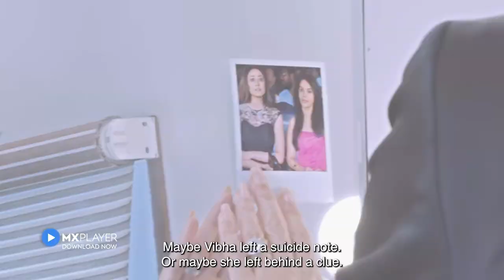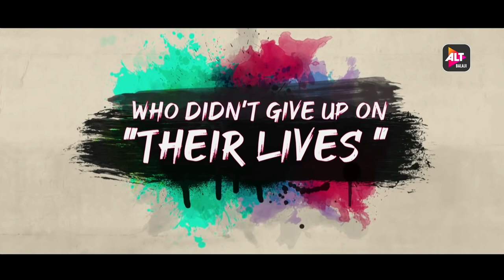Top 10 Best Hindi Web Series 2021 | Best Of September 2021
Top 10 best hindi web series 2021 and the top 10 countdown list is created by me according to my favorite hindi web series and dubbed web series so please do not take this list so serious because this one is just an information video so just enjoy the video.